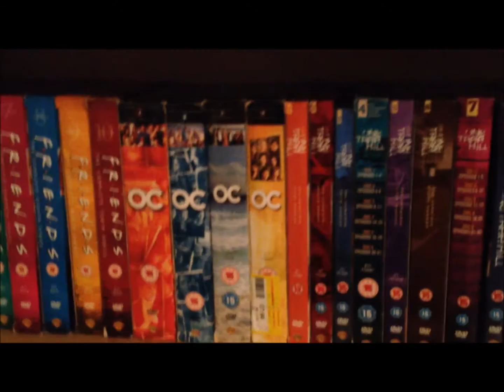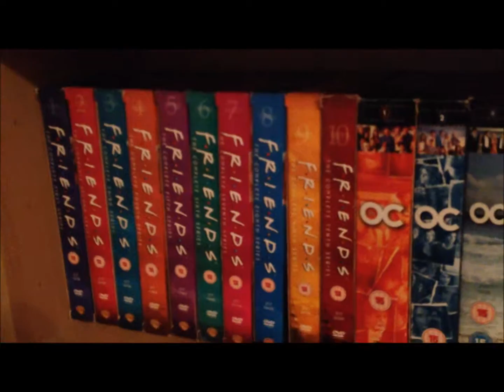89Gunny89 Contest Entry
Just a entry into my good mates contest